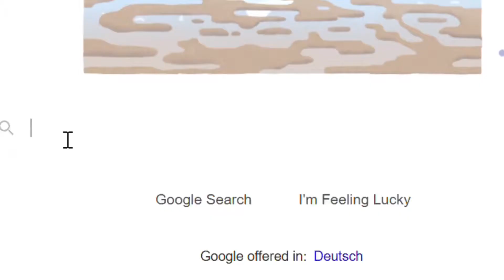normal minecraft speedrun.mp4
End me